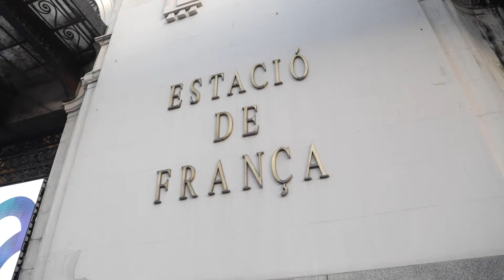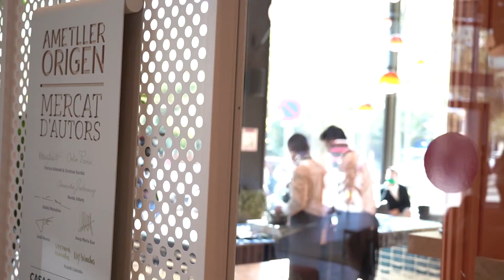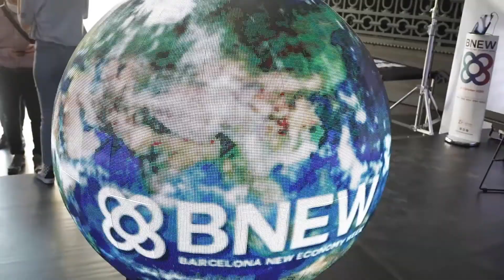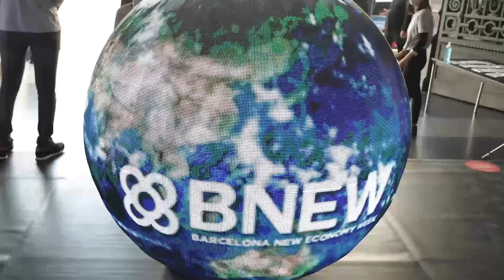Barcelona New Economy Week (BNEW) 2020 Resumen